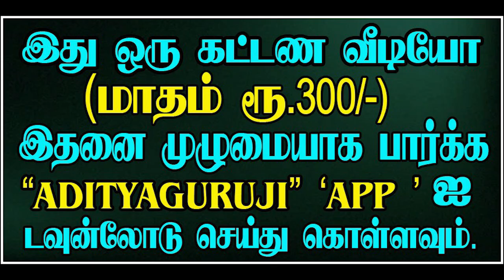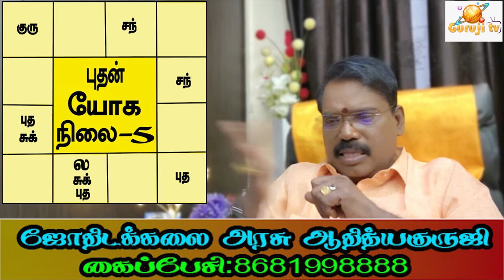8th Lord (Scorpio) - 8ம் அதிபதி விருச்சிகம் - TRAILER - 440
விருச்சிக லக்னத்திற்கு எட்டாம் அதிபதி புதன் எப்போது எப்படிப்பட்ட நிலையில் நன்மைகளைச் செய்வார்? குருஜியின் கட்டண வீடியோ. PREMIUM VIDEOS - 440